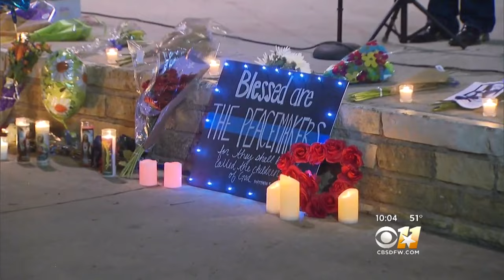Hundreds Gather To Honor Fallen Little Elm Detective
Music filled a Little Elm Park and hundreds of hands held small burning flames to show how much they care about their men and women in blue.